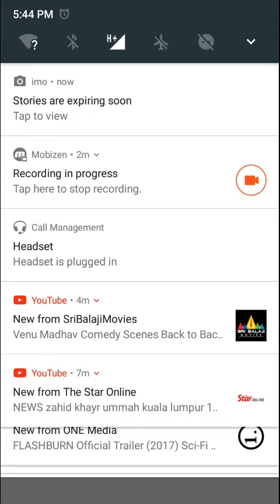Bad News For Bitcoin | Tech420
পুরো বিষয়টি জানার জন্য এই ভিডিওটি দেখতে পারেন।

Tech420 সাথে থাকার জন্য আপনাকে অসংখ্য ধন্যবাদ.